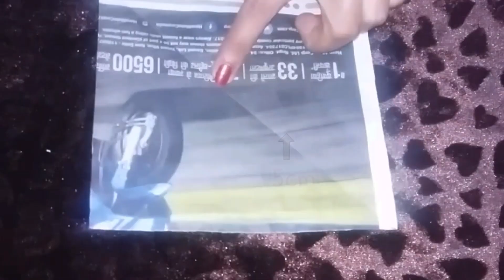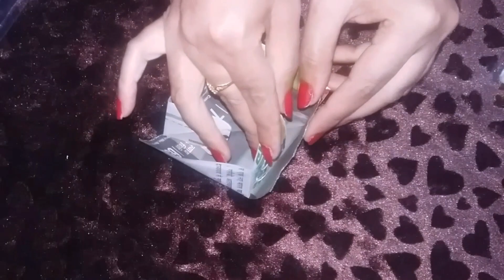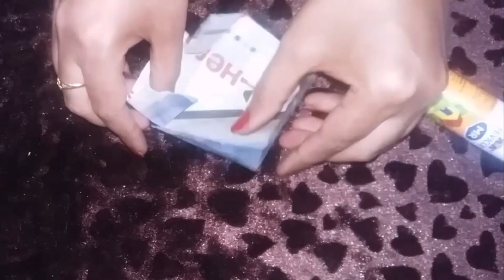Newspaper craft - make beautiful gift box using newspaper | newspaper reuse craft